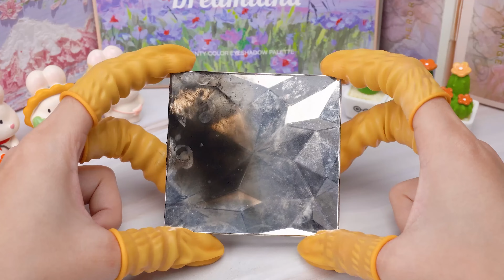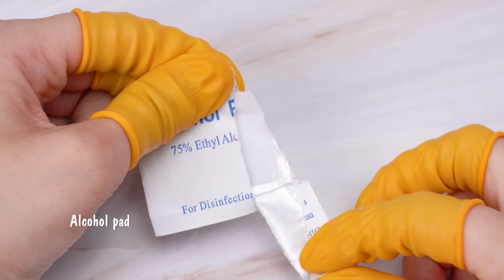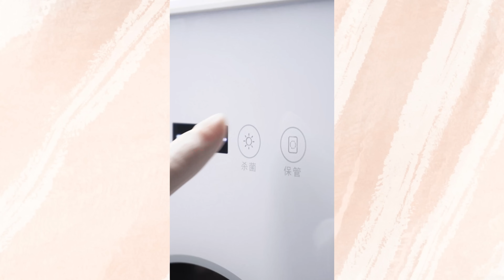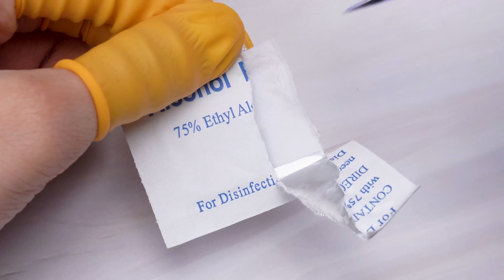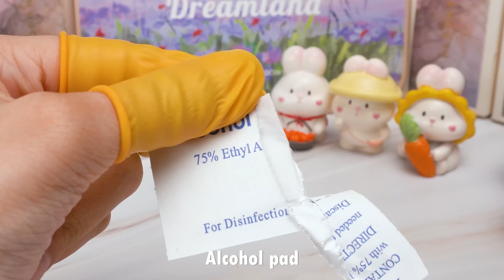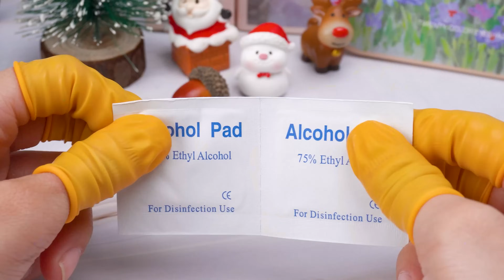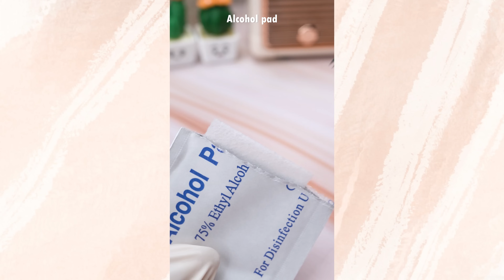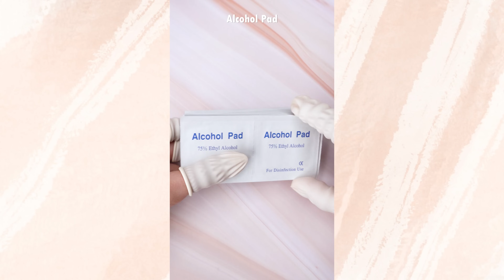汚いコスメをひたすら掃除💄 化粧パウダーを修復する簡単なヒント asmr #322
古いメイクアップ製品が、まるで魔法のように蘇る姿を想像してみてください。この動画では、傷ついたり、乾燥したり、ひび割れたり、壊れたりした古いメイクアップ製品を修理し、新たな命を吹き込すユニークで楽しい方法を紹介します。MAC、NARS、Tom Ford、3CEな。さらに、メイクアップ製品がカット、粉砕、混ぜられ、再形成される過程で、心地よいASMRサウンドを楽しむこともできます。このビデオは、古いメイクアップ製品の創造的で驚くべき可能性を発見するのに役立ちます。
美容製品の修理音を一緒に聞いて、面白くユニークな音を作り出しましょう。これは、軽減し、穏やかな音でリラックスする素晴らしい方法です
このビデオが気に入ったら、「いいね！ このビデオをご覧いただきありがとうございます。また次のビデオでお会いしましょう!😊
ヘッドフォンを着用して、この興味深いサウンドを感じてください!

00:00 ハイライト
00:07 ディオールのハイライトパウダーを修復する
01:32 MACの口紅を変身させる
03:18 3CEのハイライトパウダーを修復する
05:11 古い口紅を混ぜる（DIOR、GUCCI）
06:49 Stilaの隠し目の修理
08:22 ディオール ルージュ ブラッシュ クチュール カラーを修復する
10:00 古い口紅を混ぜる（LANCOME、Tom Ford、...）
12:32 YSLのフェイスパウダーを修復する
14:37 3CEのチークを修復する
16:01 モデルをもっと見る